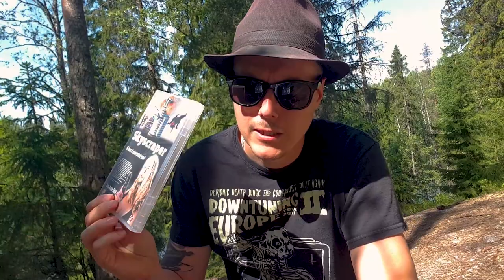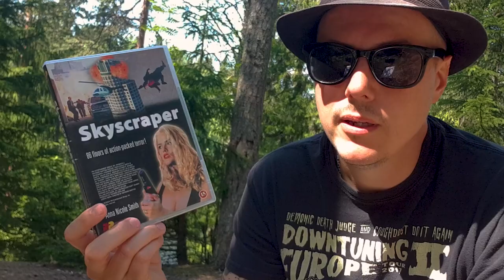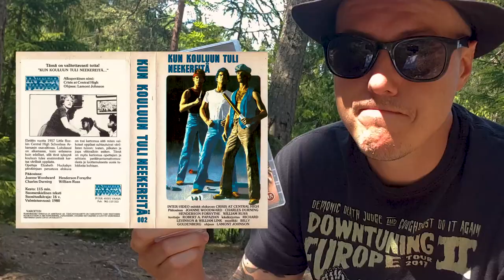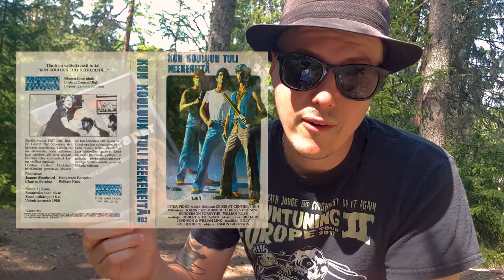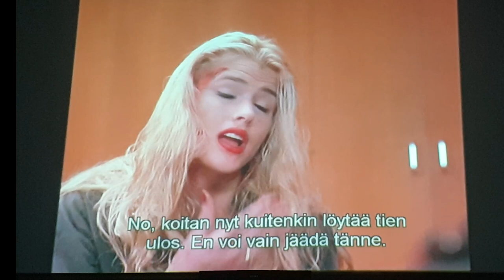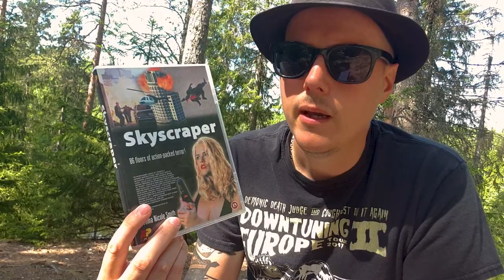Anna Nicole Smith Skyscraper (1996) [Ysärikesä 4]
Cats-Mats arvostelee Anna Nicole Smithin "tähdittämän" "elokuvan" nimeltä Scyscraper vuodelta 1996. Jälleen PM Entertainmentin tuottama toimintaelokuva, joka imitoi Die Hardia ja esittelee auliisti päätähtensä kahta isointa lahjaa: Näyttelykykyä ja Uskottavuutta!

Mahtavine efekteine ja uskomattomine toimintakohtauksine elokuvan heikkous saa monen katsojan haukkomaan henkeään, mutta katsotaanpa mitä Cats Mats on tästä leffasta mieltä, jonka on ohjannut joku Raymond Martino.

Ps. Elokuvasta ei alastomuutta ja tissejä puutu!